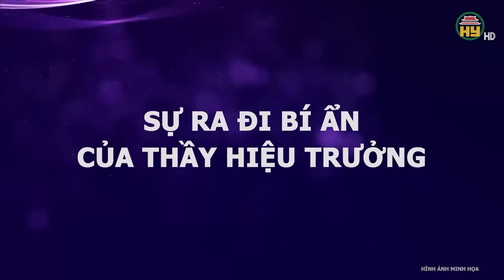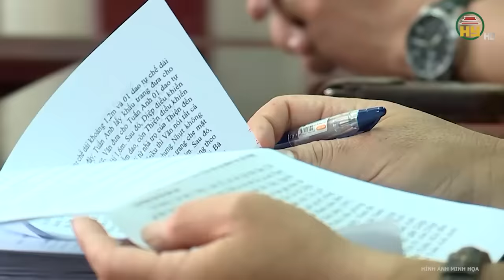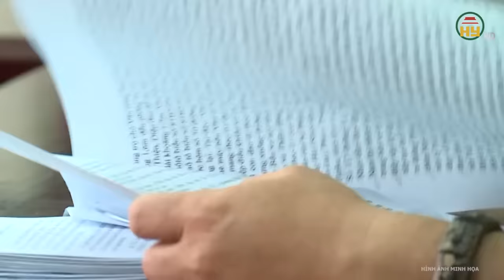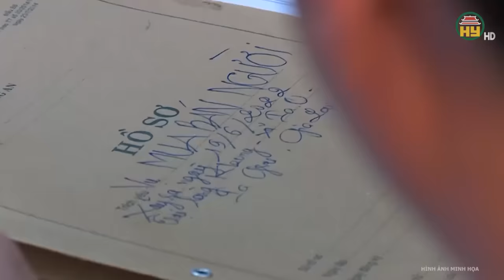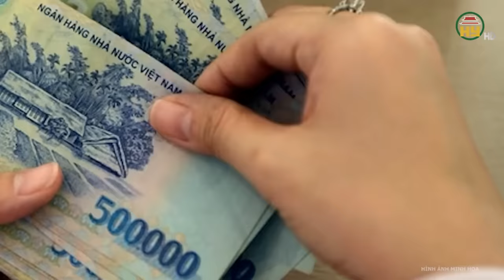Án mạng kinh hoàng ở Quảng Nam: Nam sinh lớp 9 sát hại dã man thầy hiệu trưởng vì lý do không ngờ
Trọng án VN | Án mạng kinh hoàng ở Quảng Nam: Nam sinh lớp 9 sát hại dã man thầy hiệu trưởng vì lý do không ngờ
  Thưa quý vị, một học sinh lớp 9, mới 15 tuổi đã đột nhập vào nhà thầy hiệu trưởng để trộm cắp chiếc điện thoại. Khi bị phát hiện, thiếu niên này đã dùng hung khí chống trả, tước đoạt mạng của thầy hiệu trưởng và chạy trốn. Khi vụ việc đã được đưa ra ánh sáng, tất cả đều ngỡ ngàng. Vì hung thủ là một trong những nam học sinh giỏi nhất lớp nhiều năm liền. Tại sao một người học sinh ngoan hiền, học giỏi lại có thể gây ra tội ác tày trời như vậy ?
Địa chỉ: 164 Nguyễn Văn Linh, thành phố Hưng Yên, tỉnh Hưng Yên
Tiktok: Truyền hình Hưng Yên
Facebook: Đài Phát thanh và Truyền hình Hưng Yên
Zalo: Đài PTTH Hưng Yên